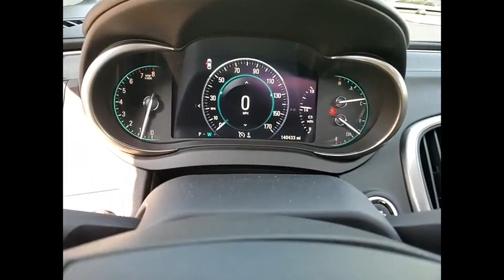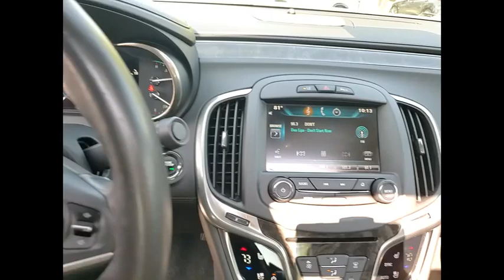2015 Buick LaCrosse Premium II Schaumburg IL 240867A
2015 Buick LaCrosse Premium II

Woodfield Lexus
350 E. Golf Rd

** Local Trade**, ** Lane Departure Warning, ** Blind Spot Monitor, ** Alloy Wheels / Premium Wheels, ** Navigation System, ** Backup Camera, ** Bluetooth, Hands-Free, ** Cooled Seats, ** Heated Seats, ** Heated Steering Wheel, ** Memory Seat, ** Sunroof/Moonroof, ** Automatic Emergency Braking, ** Brake Assist, ** Cruise Control, ** HomeLink, ** Keyless Entry, ** Leather Seats, ** Premium Sound System / Premium Audio, ** Portable Audio Connection, ** Remote Start, ** Satellite Radio, ** Security System, ** Stability Control, ** Steering Wheel Controls, ** USB Port.brbrRecent Arrival! Clean CARFAX. Quicksilver Metallic 2015 Buick LaCrosse Premium II Group 4D Sedan 3.6L V6 E85 Flex Fuel SIDI DOHC VVT 6-Speed Automatic Electronic with Overdrive FWDbrbrbrShopping at Woodfield Lexus is car buying the way it should be: fun, informative and fair. Here are our promises:br* Transparent Pricing!br* Pressure Free, Efficient, Friendly, and Helpful Sales Staff!br* One Massive Inventory For One Stop Shopping!br* No Hassle Sell or Trade Any Carbr* Pressure Free Road TestbrbrbrWoodfield Lexus - Come See For Yourself Today!brbrAwards:br  * JD Power Dependability Study   * 2015 KBB.com Best Buy Awards Finalist   * 2015 KBB.com Brand Image AwardsbrbrReviews:br  * If you're looking for a premium large near-luxury sedan, but don't want to go the me-too route of a Lexus ES, the 2015 Buick LaCrosse offers up a compelling alternative, all while satisfying your inner buy American voice. Source: KBB.combr  * Sleek interior with up-to-date technology; luxurious ride quality; available all-wheel drive;many available safety features; top crash test scores. Source: Edmundsbr  * The 2015 Buick LaCrosse is designed to meet your every need. You'll find ingenious storage throughout, with room to stretch for all passengers. Available soft, supple leather-appointed seats keep you driving in the lap of luxury. Enjoy a customizable Driver Information Display th